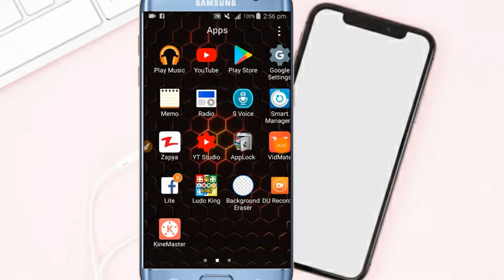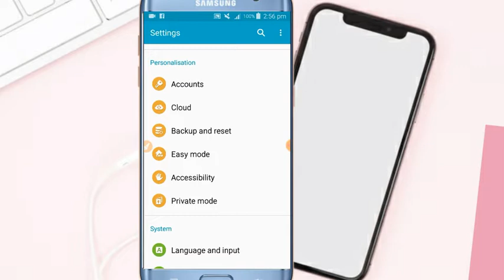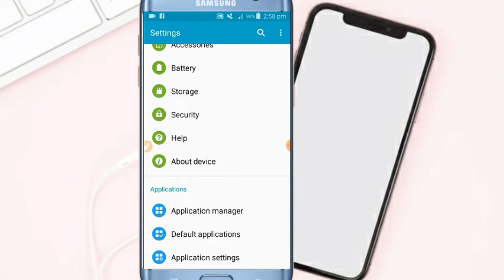Android Mobile Ko Reset Kase kare||How To Do Reset Mobile Urdu Hindi BY TNC CHANNEL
Hi guys.
I am M.Naeem From TNC CHANNEL

Hello guy.Aj ki video ma ham mobile ko Reset kase kar sakte hain Or mobile ka lock break kase kar sakte hai.video ko complete watch kare.

Your Queries.
Mobile Ko Reset Kase Kare 2020
Android mobile phone Ko Reset karne ka tarika
Android Mobile kase reset hoga
Android mobile ko hand reset kase kare
How to do reset your phone
How to reset android device
SumSong Mobile Ko Reset Kase Kare
Mobile Ko Reset karne k 3 Tarike
Hard reset phone
Memory reset android phone
Android phone reset everything
Bast version android phone
Reset kase hota hai android ma

Blogger